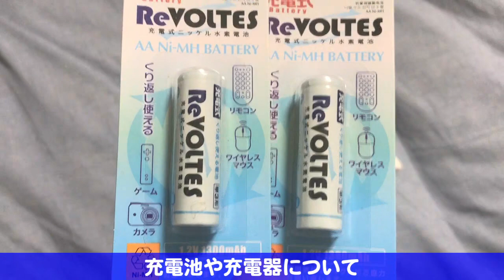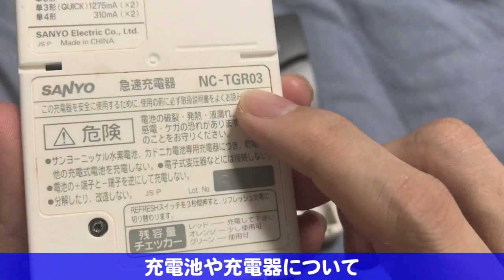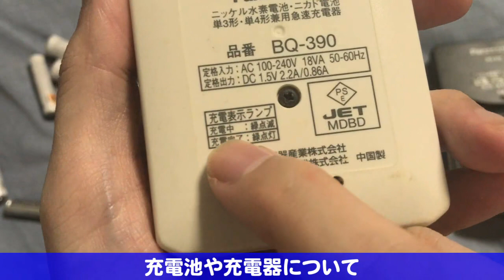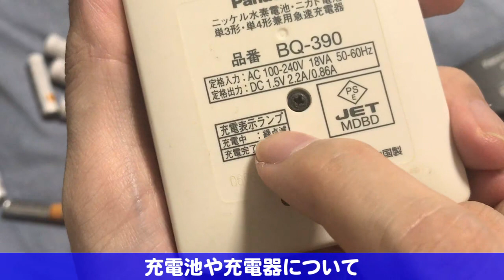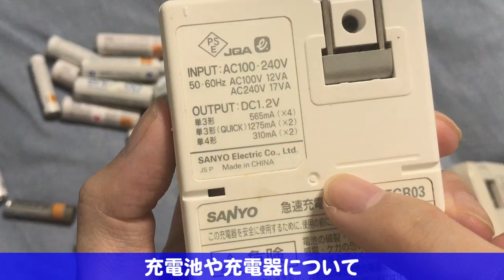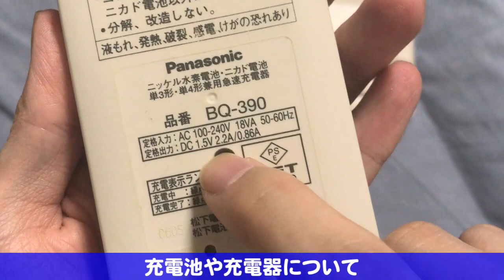充電池や充電器について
LiitoKala lii-500 充電器